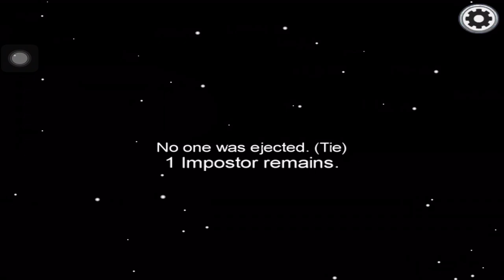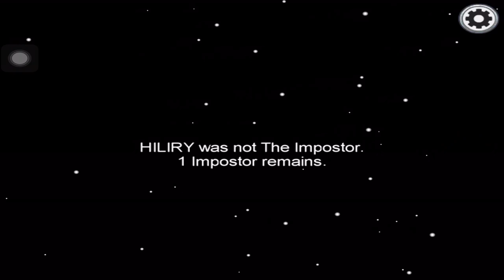Among Us - Gameplay Walkthrough Part 15 - (iOS, Android)